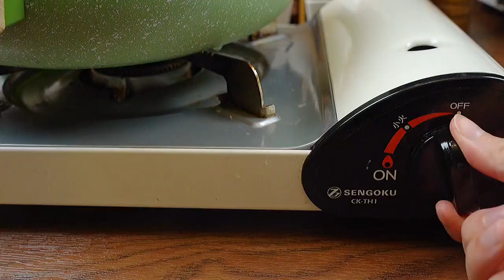Trick Cooking Food Delicious